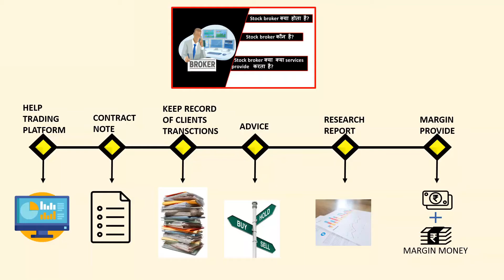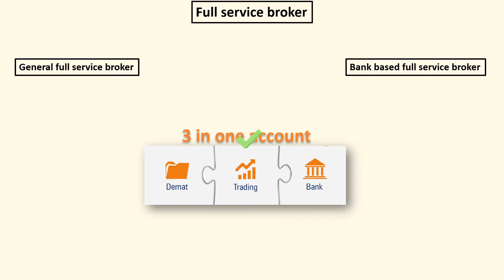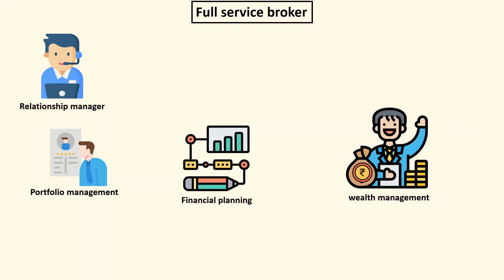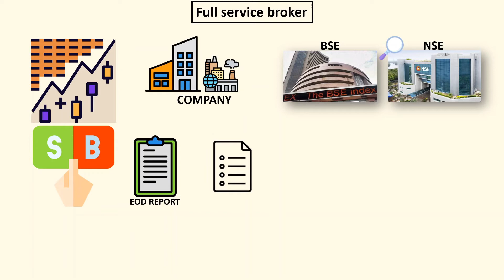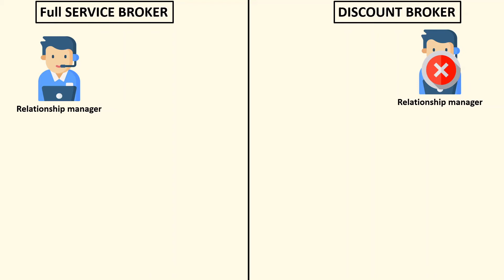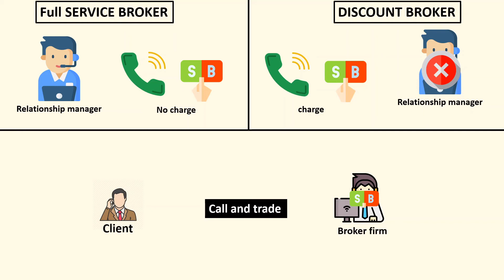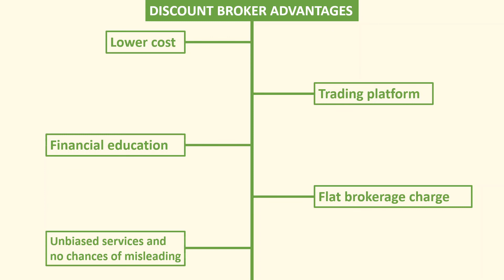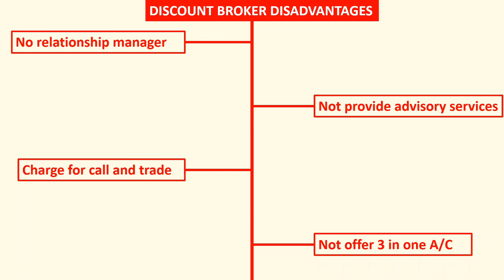Types of Brokers[hindi]. Full service broker vs Discount broker.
In this video, you will know about the different types of brokers and their services. And a full comparison between full service and discount broker.

Most of the icons used in this video are created